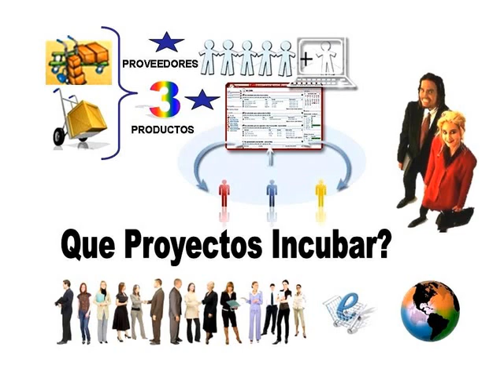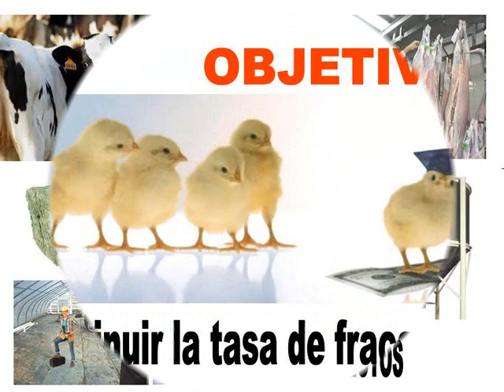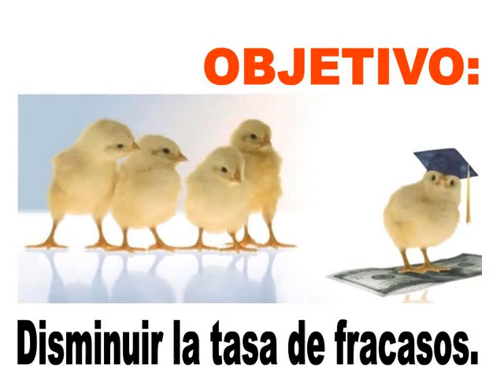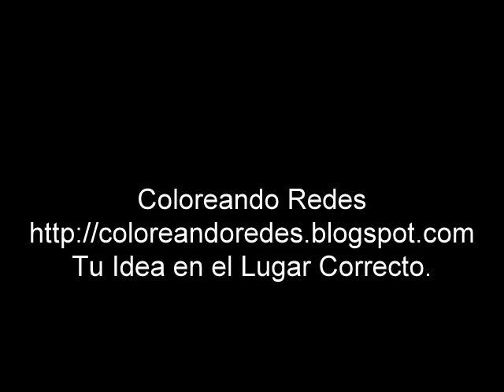Reclutamiento de Proyectos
Coloreando Redes promociona Su Proyecto de  Incubadora.
Sepa que es el 3er Encuentro de Economia Social Solidaria en Trelew